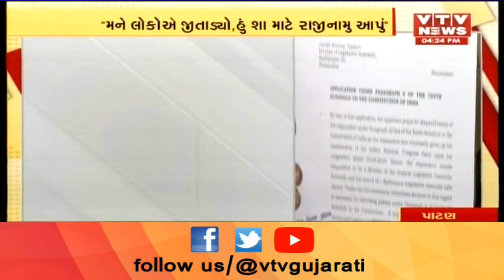AlpeshThakor ની ચીમકી, જો મારું ધારાસભ્ય પદ છીનવાયું ને તો કોંગ્રેસ... | Vtv Gujarati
AlpeshThakor ની ચીમકી, જો મારું ધારાસભ્ય પદ છીનવાયું ને તો કોંગ્રેસ.